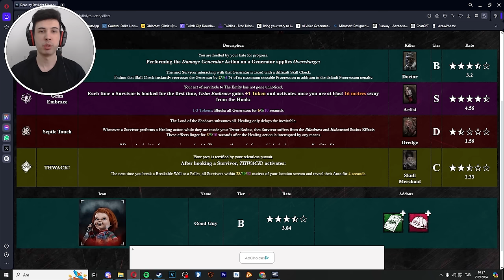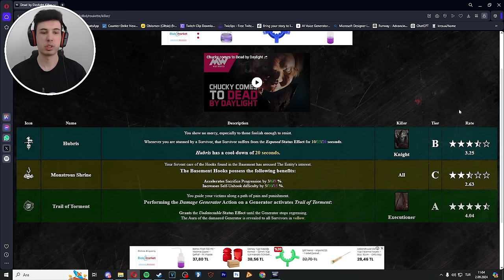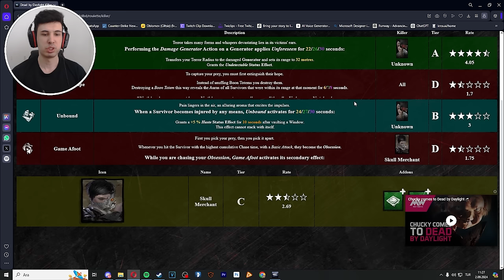KATİLLER, PERKLER VE EKLENTİLER RASTGELE (KATİL RULETİ) - Dead by Daylight TÜRKÇE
00:00 Giriş
01:01 1. Rulet ve Oynanış
11:28 2. Rulet ve Oynanış
17:31 3. Rulet ve Oynanış